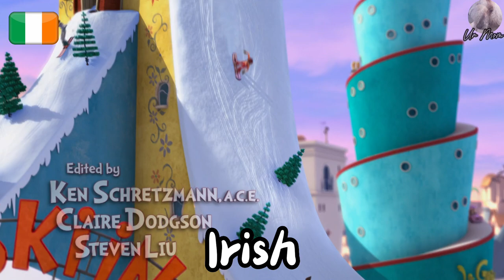The Lorax (2012) | Thneedville Song (Multilanguage)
Yup, here it is. If there's any song you want to watch individually, it's probably up on my channel. Most of these are in HQ and come from my bluray. This video took forever to render.